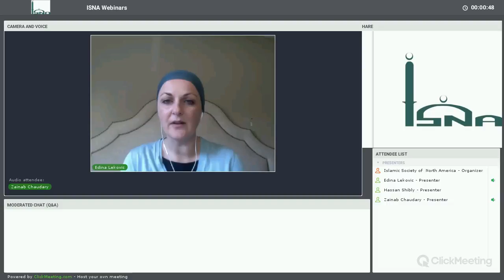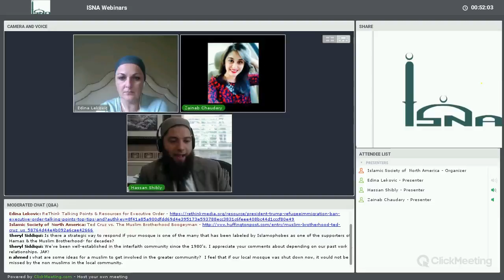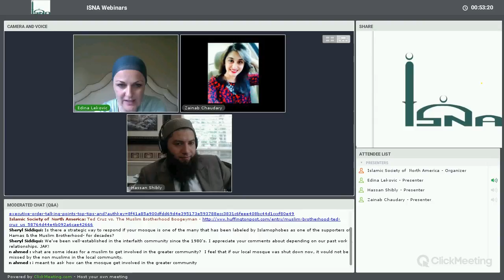Webinar: Masjid Crisis Communication & Response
The State of the Masjid is a quarterly webinar series which will look at various issues and topics around masajid and Islamic Centers. Field area experts and members of ISNA's Masjid Development Initiative will lead discussions and provide practical advice and resources.

Join us on January 26 for Part One series - Crisis Communication and Response.

Speakers:
Zainab Chaudary - Rethink Media, Senior Media Associate in the Security and Rights Collaborative
Hassan Shibly - CAIR-Florida, Chief Executive Director

Moderator:
Edina Lekovic